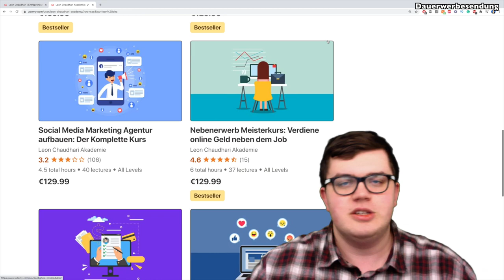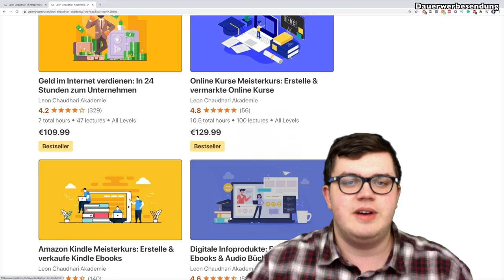Der 9,99 Euro Sale endet bald